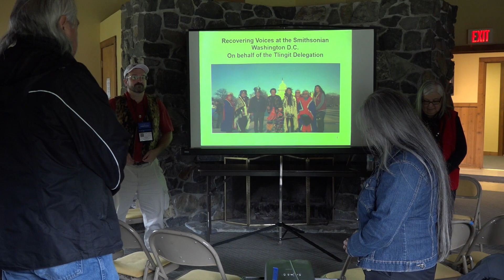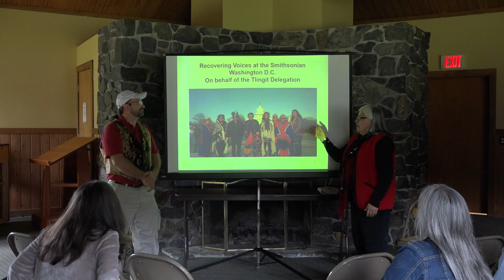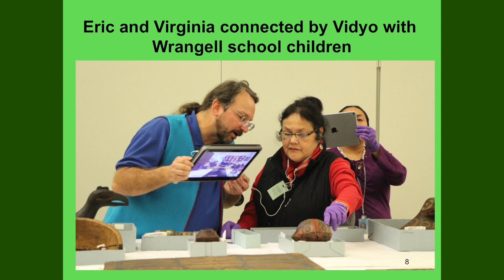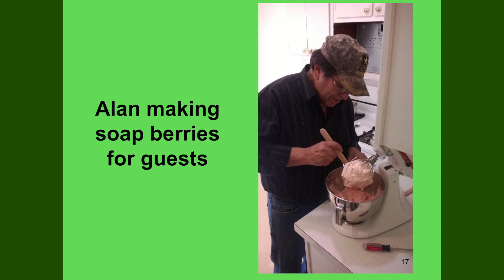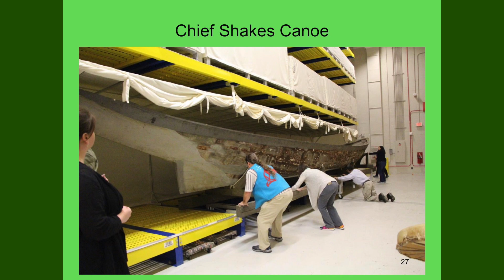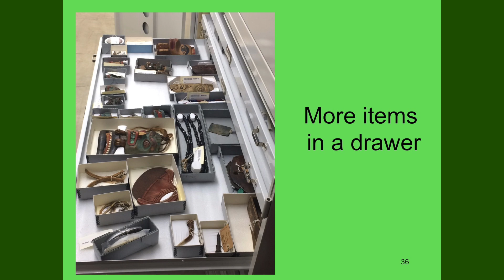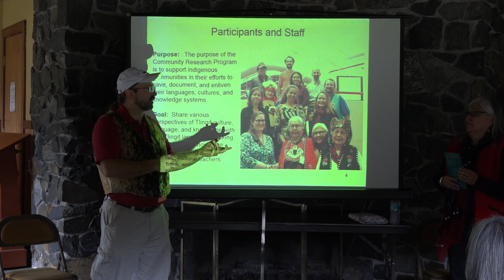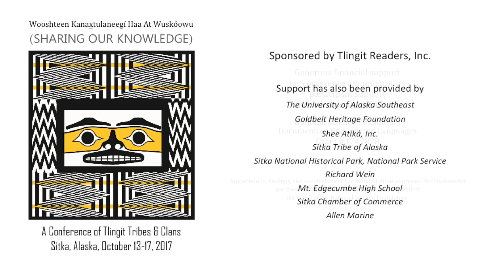TLINGIT RESEARCH VISIT to the SMITHSONIAN